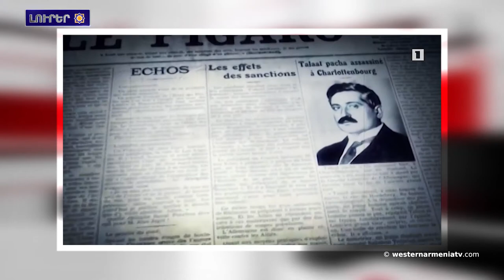Ատրպէյճանցի տղամարդիկ փախեր են սարեր եւ անտառներ.Լուրեր 17․10․2020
1.Ժնեւի մէջ ջահերով բազմամարդ երթ  կազմակերպուեր է` ի աջակցութիւն Հայաստանի եւ Արցախի
2.Ատրպէյճանը լուսաբացէն սկսեր է Ստեփանակերտի հրթիռակոծութիւնը
3.Պետդեպը սպառնացեր է Թուրքիային «լուրջ հետեւանքներով» Ս-400-ը փորձարկելու դէպքին
4.Ատրպէյճանցի տղամարդիկ փախեր են սարեր եւ անտառներ, թաքնուած են զորահաւաքէն
5.Արեւմտեան Հայաստանի մէջ գանձագողերը թալաներ են պատմական եկեղեցին
6.Այսօր հայ մեծանուն գրող Աւետիք Իսահակեանի յիշատակի օրն է